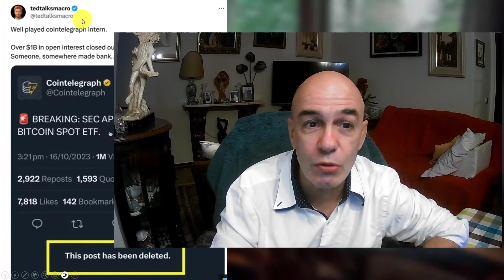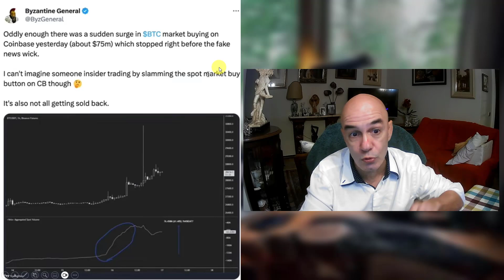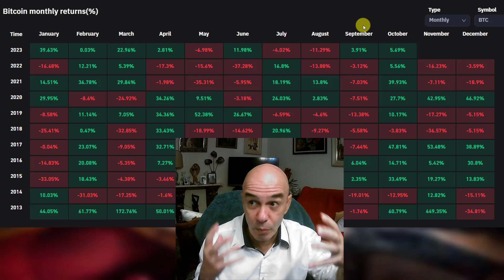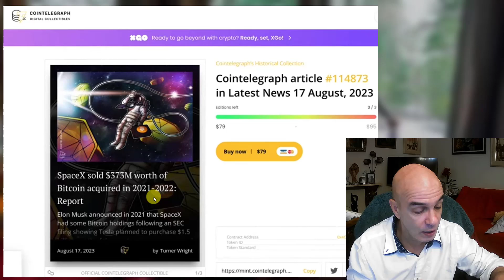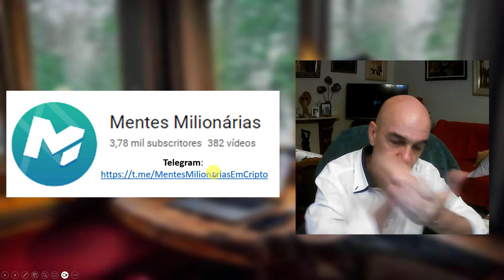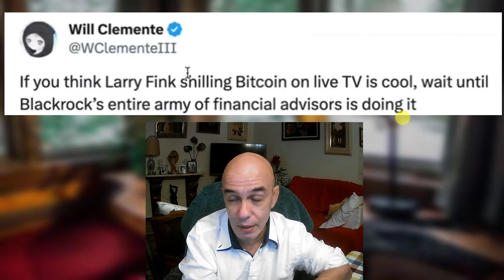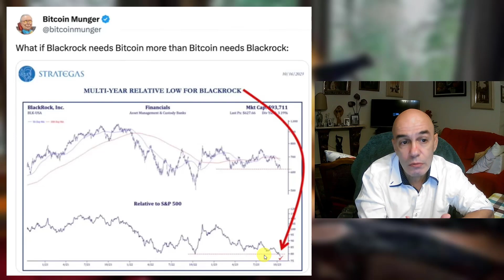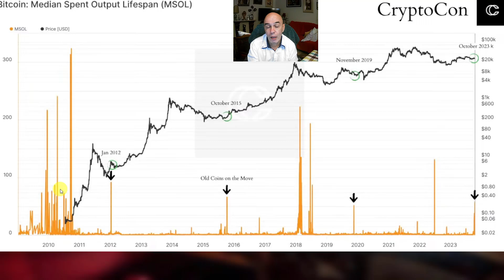90 DIAS📅…E Não Pode Mais Comprar Bitcoin! (Aqui Está Porquê)🔎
90 DIAS…E Não Pode Mais Comprar Bitcoin! (Aqui Está Porquê)